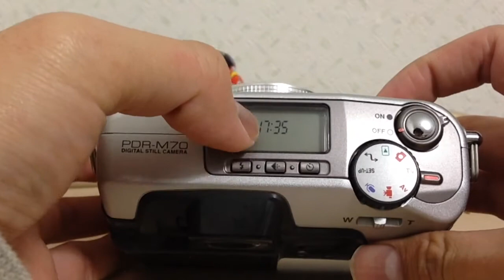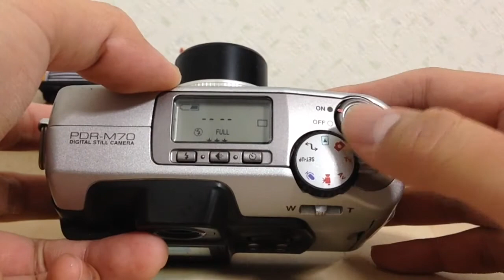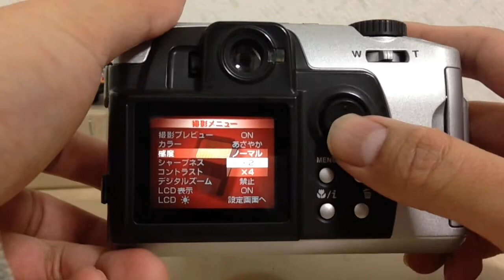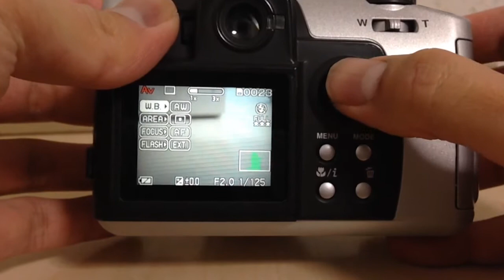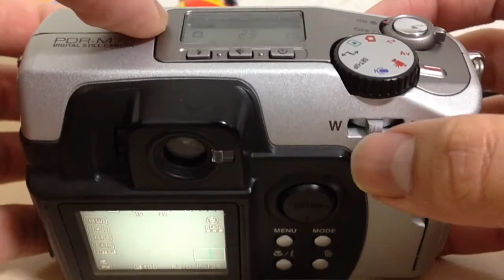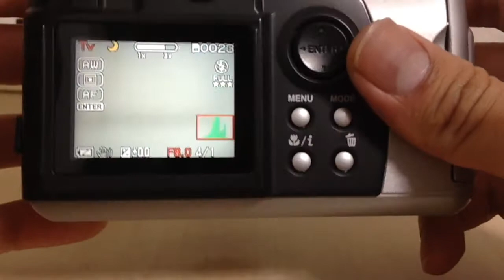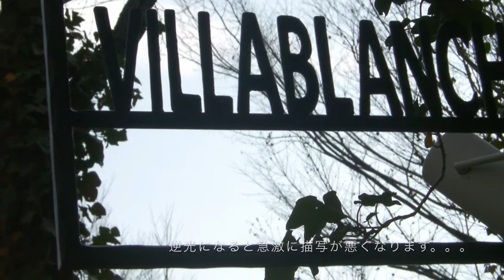【デジカメレビュー】TOSHIBA ALLEGRETTO PDR-M70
TOSHIBAのハイエンド機。。。